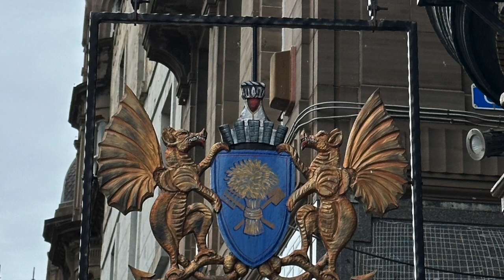Schottland 16. Aberdeen Dundee Burntisland